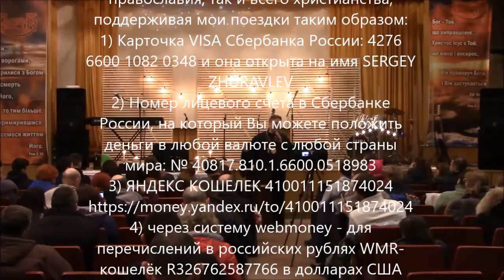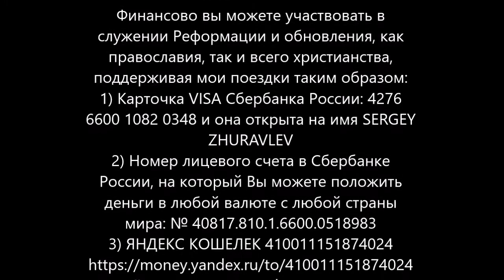Авва 🕊 Проповедь на Богослужении в церкви "Агапа" ЯиОтецОдно АрхиепископСергейЖуравлев 2018.02.18